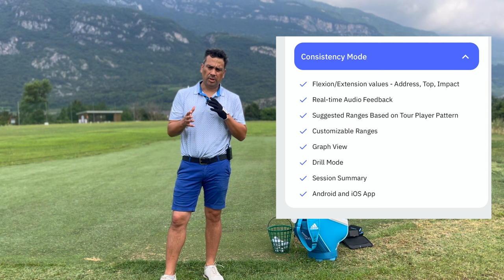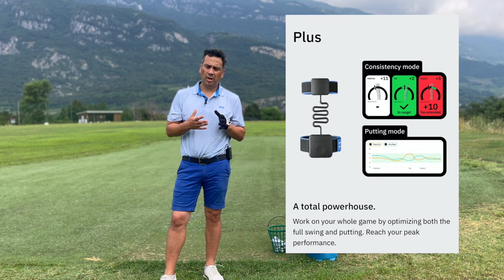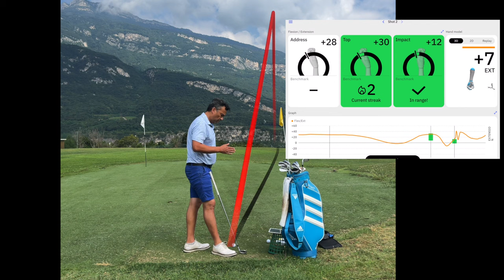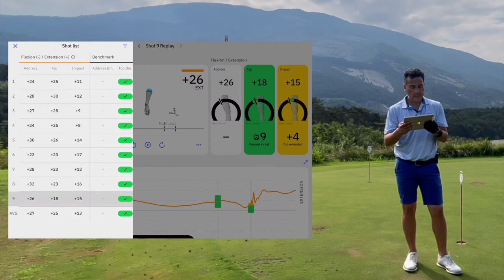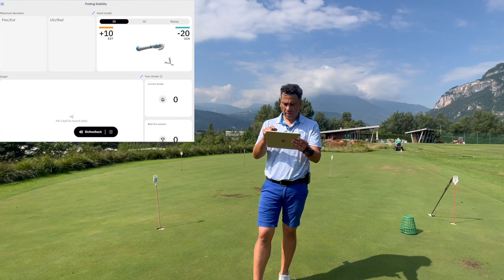Hackmotion New Vs Old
Comparing the new and the old Hackmotion golf sensor.

►Official Flightscope Mevo Ambassador

Flightscope mevo
Video editing Macbook Air
Videos recorded with Iphone XR
GST - 5 GL swing radar
Tablet used for mevo app

Type of grass in my green
Golf net
Golf mat
Real feel mat
Wiffle balls
Dimpled foam balls
Yellow foam balls
🎵 Track Info:

Title: Intro and outro: Uh_Oh (non copyright music)

I used to play golf on and off for many years, but I started my journey again about 8 years ago, changing my swing completely.

My goal is to become a single figure handicap golfer in the near future.

To achieve this goal, I built my own backyard putting green and set up a backyard golf net. I love playing in my backyard green, doing drills, club reviews and playing at the range and at the course to get better at the game and ultimately reach my goal (hopefully).

erichleopoldgolf